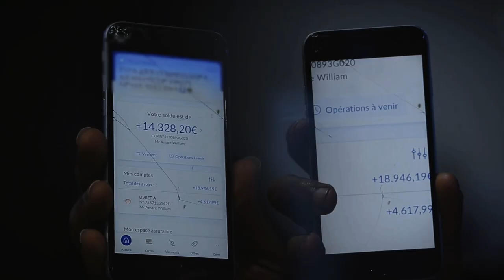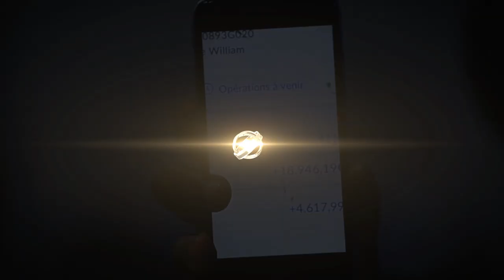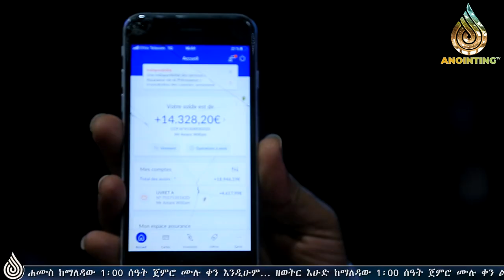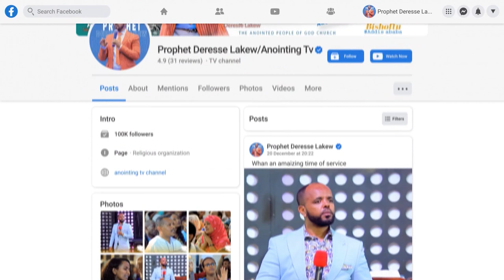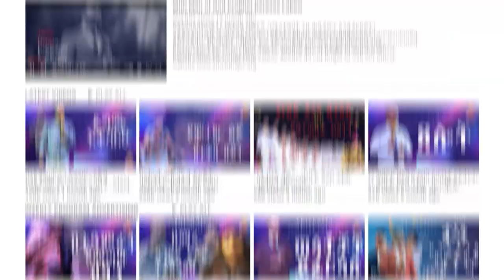MIRACLE MONEY | € 4617 ዩሮ ያልተጠበቀ ተአምራት….በተአምራዊ ገንዘብ ተንበሸበሸ